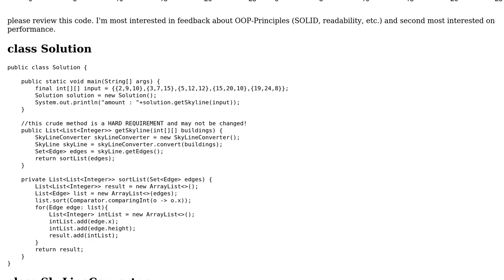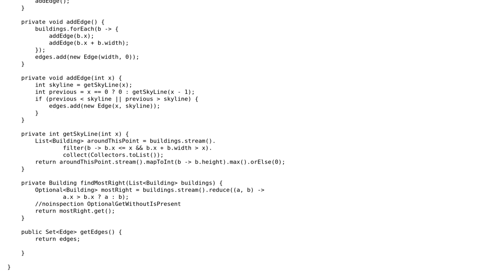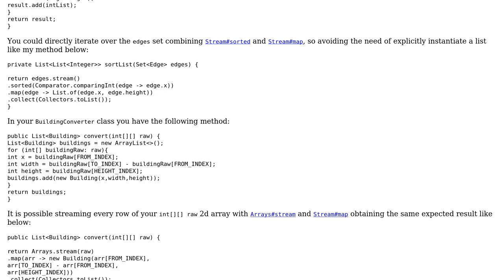SkylineProblem in Java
With thanks & praise to God, and with thanks to the many people who have made this project possible! | Content (except music & images) licensed under CC BY-SA | Music | Images & others | With thanks to user mdfst13 user Martin Frank user dariosicily and the Stack Exchange Network Trademarks are property of their respective owners. You are responsible for your own actions.